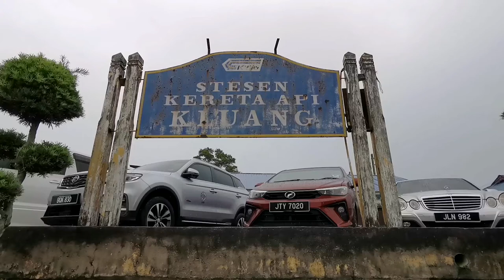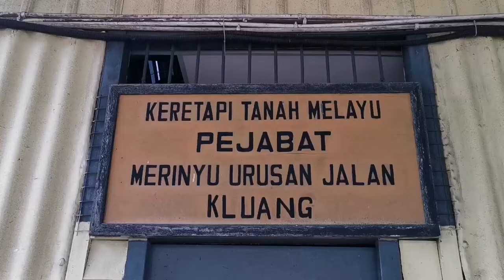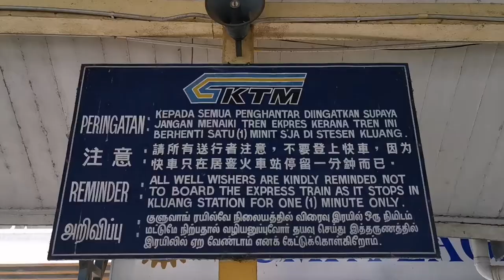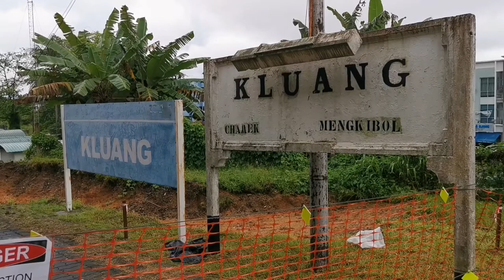Old Train Station of Kluang-Malaysia 居銮 (October 2022)